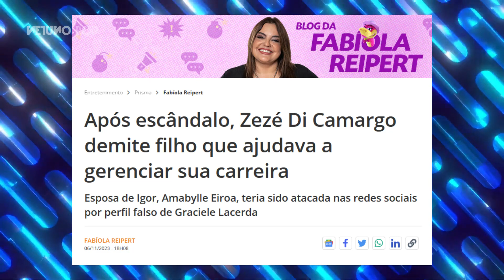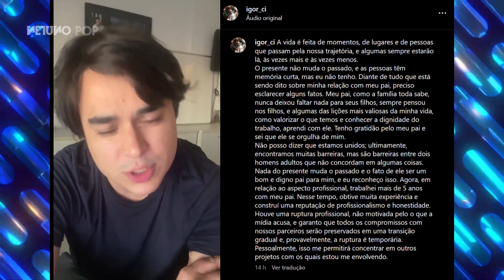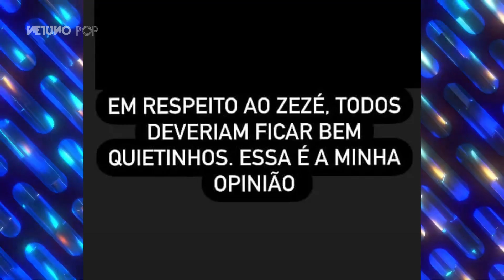Zezé Di Camargo demite filho Igor Camargo, após polêmica do fake de Graciele Lacerda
A relação de Zezé Di Camargo e o filho Igor Camargo  está estremecida e respigado na área profissional. Tanto que o cantor teria demitido o filho nesta semana. E o motivo seria a briga da noiva de Zezé, Graciele Lacerda, com a esposa de Igor Camargo, Amabylle Eiroa. Vem entender melhor essa história.